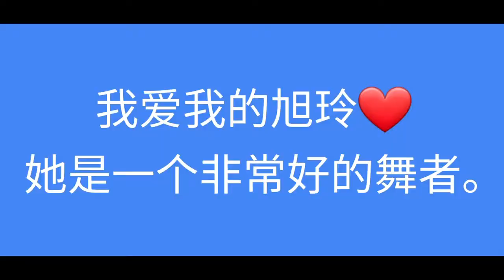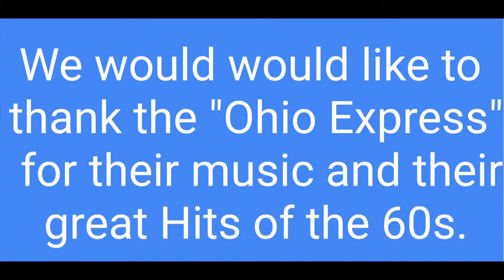Trampoline New Zealand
Wow, it is great to Re-Discover the joy of the tramplone.